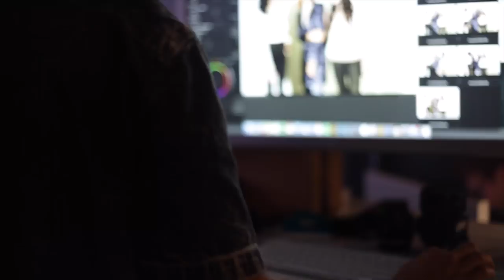TRALA - Photoshoot (Behind the Scenes)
Go behind the scenes with TRALA and photogroapher Jeremy Cowart. Filmed on set in Nashville, Tennessee.